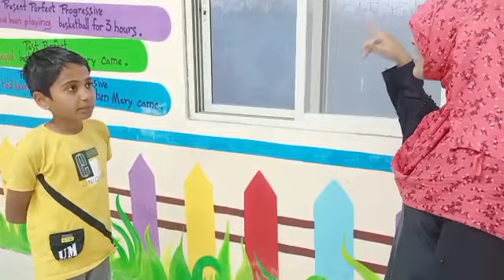Debate between Noun and pronoun....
Video from Ritu Vaikunth